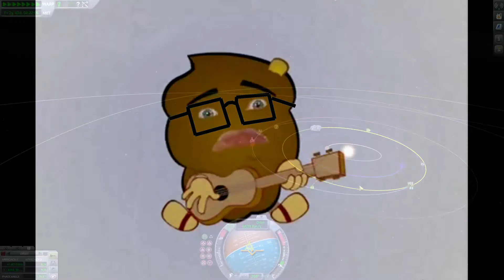Two Queens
Two Queens in Duna
Video documenting the trip to Duna by our diverse group of
astronauts.
As lesser nations squabble and toil to get to Mun (you know who are we talking of), Republic of Califragilistica looks further, and seeks to ascertain it's dominance in the space race, while also providing oportunities for all the people that aspire to reach the stars.

BoP5 artwork by Joshua Crawford